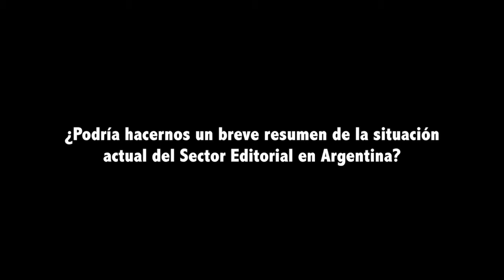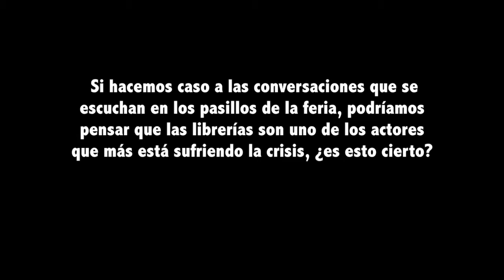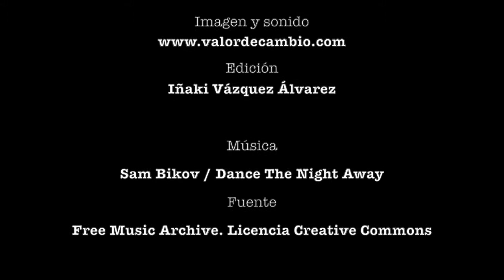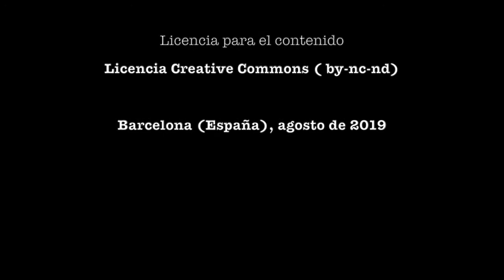Entrevista a Juan Manuel Pampín (1 de 2). Análisis de la situación del Sector editorial Argentino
En el siguiente fragmento de entrevista Juan Manuel Pampín reflexiona sobre la crisis del Sector Editorial en Argentina, el rol de los gremios y cámaras profesionales.

Duración de la entrevista:  24 minutos 11 segundos
Lugar de realización: 45ª. Feria Internacional del Libro de Buenos Aires
Fecha: 25 de abril de 2019
Con la colaboración de la Fundación del Libro (Argentina)

Más información sobre el entrevistado y su editorial
Juan Manuel Pampín es Gerente Comercial en Ediciones Corregidor

Ediciones Corregidor es una editorial argentina con sede en Buenos Aires, fundada en el año 1971, que se ha caracterizado por editar libros de cultura popular, literatura y ciencias sociales de difícil acceso al mercado. Concebida como un emprendimiento personal y familiar por parte de su fundador, Manuel Pampín, ha publicado obras que se volvieron muy importantes para el estudio y la difusión del tango, el lunfardo y el sindicalismo, así como el rescate de las obras de autores sin difusión, como la del pensador argentino Macedonio Fernández. Ha sido considerada la mayor editorial del mundo en producción de libros de tango, entre los que se destaca su colección La historia del tango.